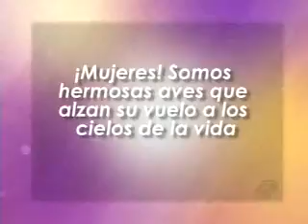Milena Tu Amiga: Programa del 04 de octubre de 2016